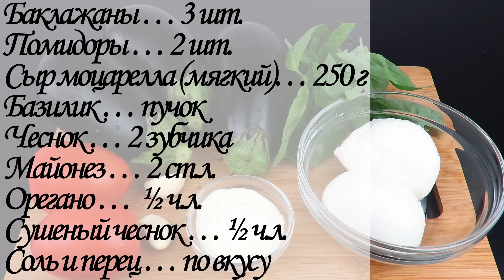🍆 ВКУСНЫЕ БАКЛАЖАНЫ в духовке с сыром и помидорами 🍅 Люда Изи Кук простой рецепт баклажанов капрезе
🍅🍆Быстрое блюдо из баклажанов на ужин и на обед, ИНГРЕДИЕНТЫ и пошаговый РЕЦЕПТ НИЖЕ👇

📢Включите"🔔", чтобы получать сообщения о новых видео. Ваш 👍 и ваш комментарий - лучший способ сказать мне спасибо за видео-рецепт💖
📌Добавляйте метку

💖 Мой кулинарный сайт ⏩ 👍2.000 рецептов выпечки и кулинарии.

🍴ингредиенты и пошаговый рецепт:
Сыр моцарелла (мягкий)… 250 г
Базилик … пучок
Сушеный чеснок … ½ ч.л.
Соль … по вкусу
Плейлисты

1-ая публикация рецепта по ссылке ⏩ Версия 1.0, авторский рецепт кулича краффина опубликован 17 марта 2017г.
Людмила Ву, Liudmyla Vu, YouTube Chef.